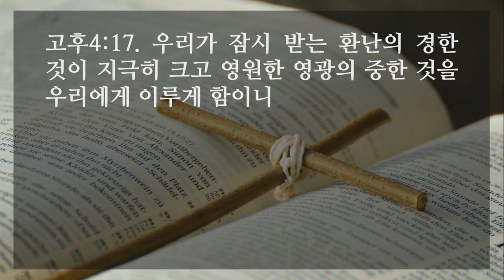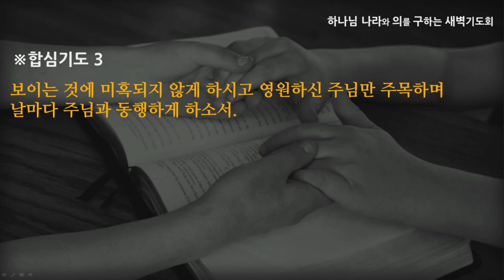[선한목자교회] 새벽기도 2021년 08월 13일 | 이 보배를 질그릇에 가졌으니 - 임동혁 목사 [고린도후서 4:1-18]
이 보배를 질그릇에 가졌으니 - 임동혁 목사 [고린도후서 4:1-18]